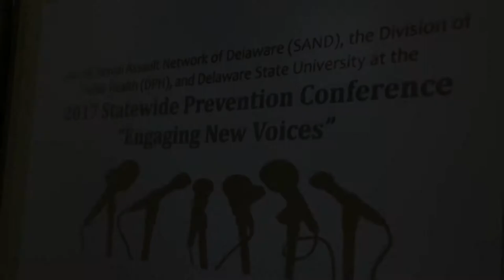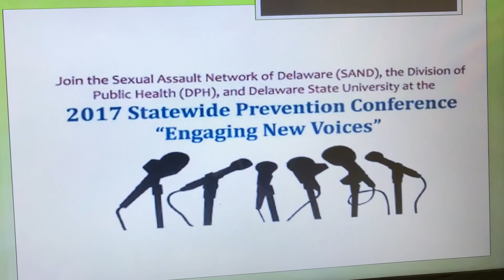DHSS Prevention Conference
Dr. Kara Odom Walker, Secretary of Delaware’s Department of Health and Social Services, and Dr. Karyl Rattay, Director of the Division of Public Health, were each speakers at Thursday’s Prevention Conference at Delaware State University. Dr. Rattay spoke about violence prevention and its relation to health before introducing Secretary Walker, who focused on health disparities and health equity. Secretary Walker also announced that Gov. Carney issued a proclamation that April is Sexual Assault Awareness and Prevention Month. If you or someone you know has been a victim of violence and needs help, a list of resources can be found or call .